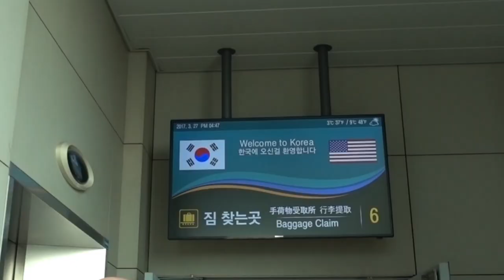What we miss from home | USA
We love everything about Korea but we wanted to share what we miss from home! These are totally first world problems and we are so gracious about the opportunity we have been given and will forever be grateful. We hope you enjoy!